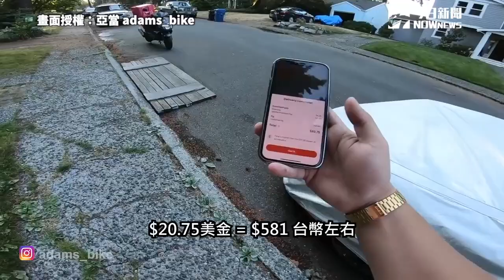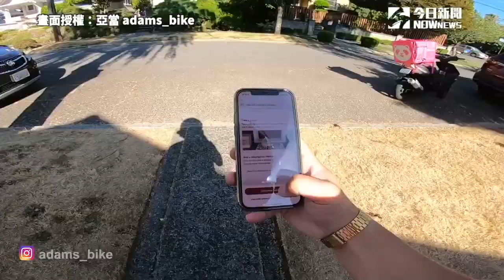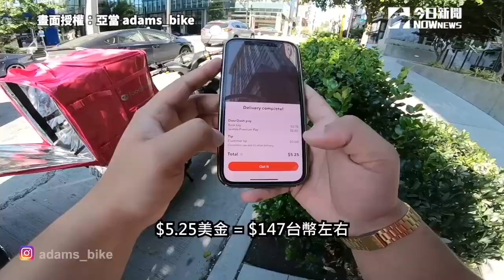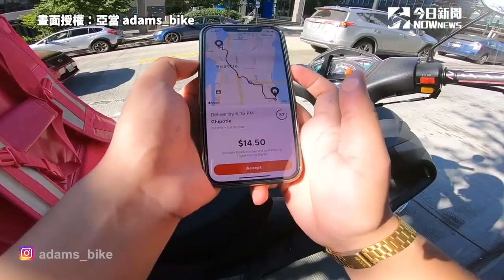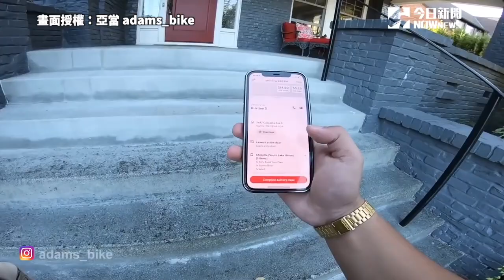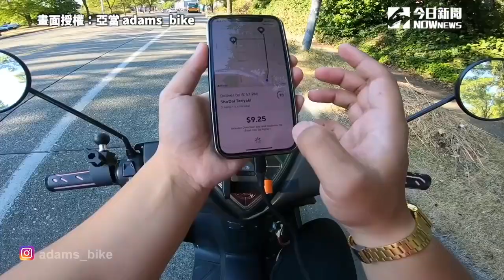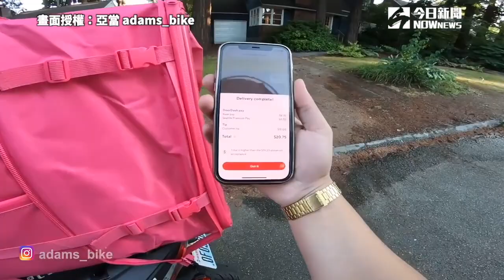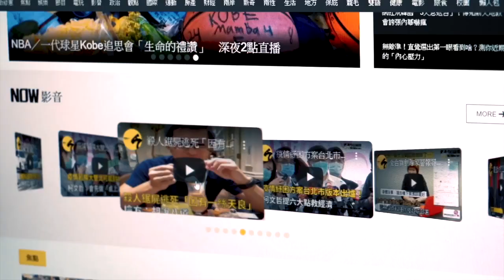美國跑外送超好賺？ 曝驚人小費差異 網：羨慕